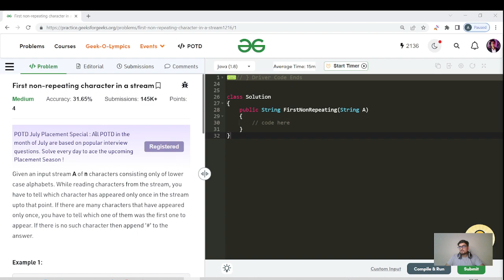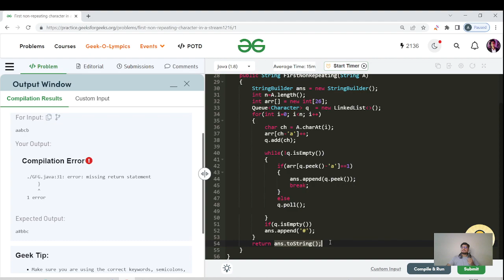Day 263 - First non-repeating character in a stream | JAVA | C++ | GFG POTD | 17 July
Topics: Map, Queue,  String, Arrays, Data structures, and Algorithms, Java

Methods:
1. O(n^2) O(n) - Find first non repeating ch for every instance
2. O(n), O(n) - Queue to track first non repeating ch
3. O(n*26), O(26*2) - store freq and index together

My Insta Acc (specifically made for all of you for any doubts and guidance)

Greetings, everyone! My name is Akshay, and I want to extend my gratitude to each and every one of you for visiting my channel. The purpose of this channel is to provide assistance and support to individuals who are eager to acquire knowledge, progress, and make significant strides in the realm of technology. This free YouTube channel is specifically designed to cater to students, fostering the development of problem-solving abilities and skills.